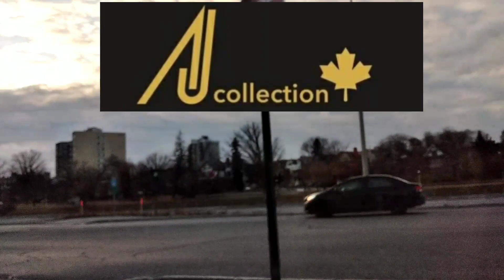Mufti Menk Fall in Love | how to protect you from Haram Love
Assalamualai'alaikum

In this video Mufti menk talking about how we protect ourself from Zina

1. Self restriction
2. Sabr and fast
3. .
4. .
5. .

Many type of Zina
Zina eyes
Zina ears
Etc

Mufti menk talk abiit love
Becareful with love
Don't close yiur eyes to one person before marrige
Close your eyes after marrige.